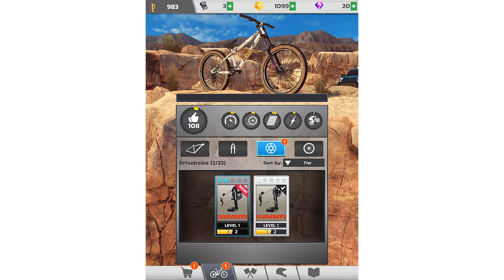Bike Unchained 2 IOS-Android-Review-Gameplay-Walkthrough-Part #2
Bike Unchained 2 from Red Bull is the next generation of mountain biking on mobile! New graphics, new gameplay, new parts, and new riders make sets Bike Unchained 2 apart from any other action sports game. Race against real riders in PvP Downhill action, or line up your best tricks in Slopestyle competitions. Will you be on top of the podium when the dust settles?

Gear up for the world's biggest mountain bike competition in Bike Unchained 2! Prove you're the fastest on the mountain in ranked league racing and take home the title of the world's top rider. Send it in Slopestyle runs that test your style and skill. Pedal through five different environments with trails that offer gnarly rock gardens, fast flowy singletrack, and everything in between. Customize every part of your ride and your look with an insane amount of parts and gear. Tell the world you're the best and look good doing it! We'll see you at the bottom.

MULTIPLAYER RACES & LIVE EVENTS

Win races and climb your way up through the leagues to win huge prizes and prove your dominance on the mountains. In each race, three real players will be looking to make you eat their dust. Cross the line first and you'll take the glory - and some pretty sweet gear. Keep climbing and you might wind up the best rider in the world. Daily, Weekly, & Special events give you more chances to win huge prizes and show off to the world.

GAME-CHANGING GRAPHICS

Bike Unchained 2 comes to the gate with a fresh look. The photo-realistic 3D rendered graphics will make you feel closer to the mountains on every run. Watch the dirt fly and the bikes soar in beautiful detail.

RIDE WITH THE BEST

The biggest names in the sport are all here and ready to lend you a hand. They’ll teach you new tricks and skills that will raise your scores and shave seconds. From Aaron to Szymon, the pros can only be found here!

WIN WITH SPEED & STYLE

Use frames, forks, rims, and drivetrain components from the best manufacturers in the world. Craft the perfect bike, then unleash it on the mountains and your competition. Fully customize your look to tell other players who you are as they watch you ride away.

COMPETE WITH YOUR FRIENDS

New custom competitions allow you to set up a race or slopestyle competition just the way you like it. Create the ultimate proving ground for you and your friends to throw down. Tricks or Speed? Championship or Time Trial? You call the shots and take the glory.

IMPORTANT
Minimum requirement: 2GB Ram